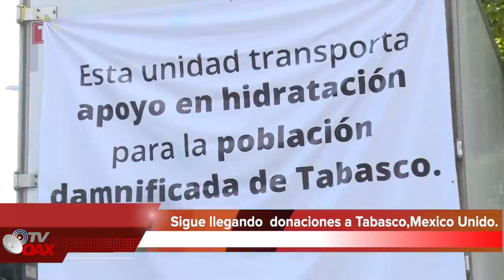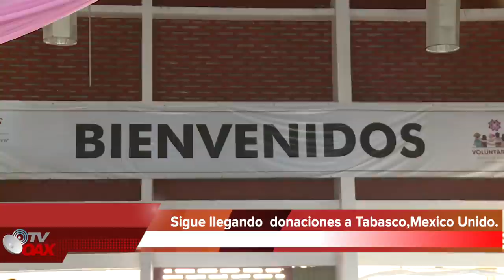AMLO visita Tabasco a supervisar que la ayuda nacional e Internacional llegue a los mas Necesitados.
Presidente de Mexico se lanza a Tabasco a supervisar que la ayuda Nacional e Internacional Llegue a los mas Necesitados.